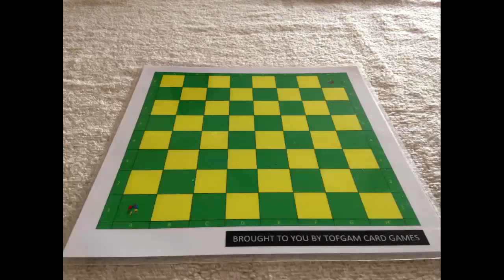Tofgam Chess Episode 38 - Opening move A36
Watch this video to have a visual guide of the opening move A36 and everything that fals under that umbrella

What can be found in this video
a English Symmetrical Botvinnik System
1 c4 c5
2 Nc3 Nc6
3 g3 g6
4 Bg2 Bg7
5 e4

b English Symmetrical Botvinnik System Reversed
1 c4 c5
2 Nc3 Nc6
3 g3 g6
4 Bg2 Bg7
5 e3 e5

c English Symmetrical Variation
1 c4 c5
2 Nc3 Nc6
3 g3

d english Ultra-Symmetrical Variation
1 c4 c5
2 Nc3 Nc6
3 g3 g6
4 Bg2 Bg7